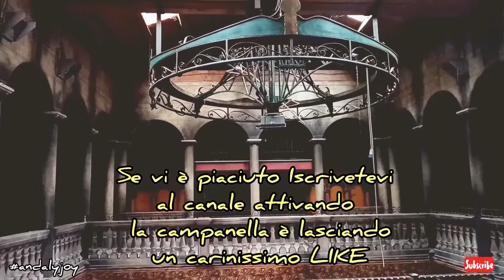Urbex: Il più grande sogno realizzato dal signor L. (seconda parte) Ristorante - Discoteca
Il più grande sogno realizzato dal signor L. (II PARTE)

Oggi vi mostrerò l'altra metà del sogno realizzato di L. Vi farò vedere un bellissimo ristorante proprio di fronte ai due Aerei ed anche un altro edificio con le sembianze di una chiesa che in realtà L. aveva trasformato in una bella discoteca.

Grazie per aver visionato questo video.
Se il video ti è piaciuto lascia 👍 e per non perderti altri video puoi attivare la 🔔.

If you liked the video leave 👍 and in order not to miss other videos you can turn on the 🔔.

🙃 S U B B S C R I B E 🙃

Nessun luogo viene depradato e deturpato durante la mia esplorazione, il mio metodo prevede l'assoluto rispetto del luogo che sto visitando pertanto niente viene preso/spostato o rubato e la visita segue i limiti della struttura (situazioni di pericolo, porte chiuse e vie d'accesso murate)
non è stato infranto l'art. 614 del C.P. (R.D. 19 ottobre 1930, n. 1398) per la realizzazione di queste immagini: il luogo non è abitato, né utilizzato, né adibito ad alcuna attività.